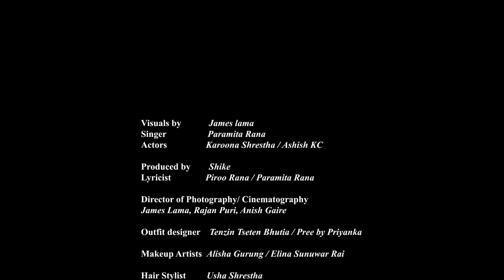Paramita Rana - Maya Ko Bhul | Official Music Video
Emerald Entertainment Presents

Maya Ko Bhul | Official Music Video

Starring: Karoona Shrestha / Ashis KC
Singer: Paramita Rana
Produced by: Shike
Lyricist: Piroo Rana/ Paramita Rana

Director/ Editor/ VFX- James Lama
Director of Photography/ Cinematography - James Lama, Rajan Puri, Anish Gaire

Outfit designer: Tenzin Tseten Bhutia / Pree by Priyanka
Actors: Karoona Shrestha / Ashish KC
Makeup Artists: Alisha Gurung / Elina Sunuwar Rai
Hair Stylist: Usha Shrestha
Gaffer - Bishes Maharjan
Camera, Light, Equipment - Traveler's Crew Films
Crew - Bikram Jirel, Anish , Anil (baba), Ayush Limbu
Poster Design: Aacs Shrestha

Location Partner: Devalaya

Special Thanks To:
Rhea Rana
Anmol Thapa

Find